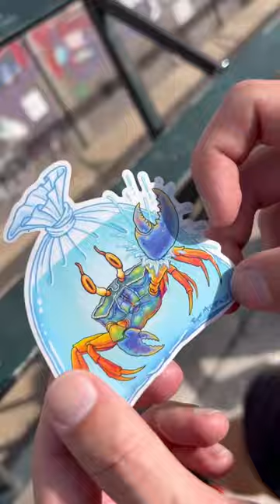Clear sticker of a pet crab! We have these check us out